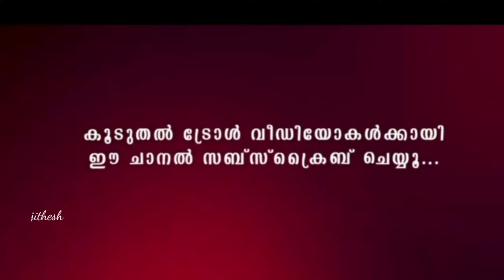Look who is back😅 | വെള്ളമടിച്ചവരെ gayathri suresh song troll | maahi movie song troll